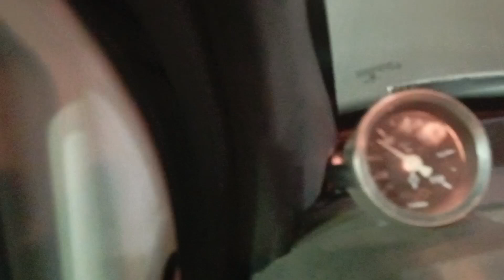1 de julho de 2024